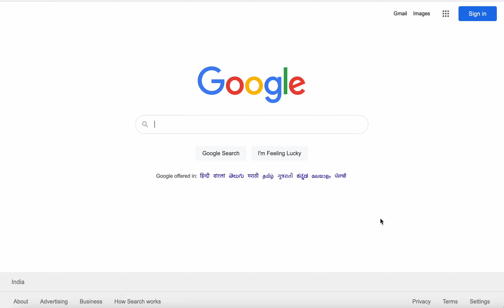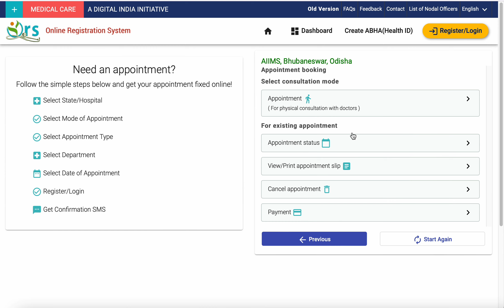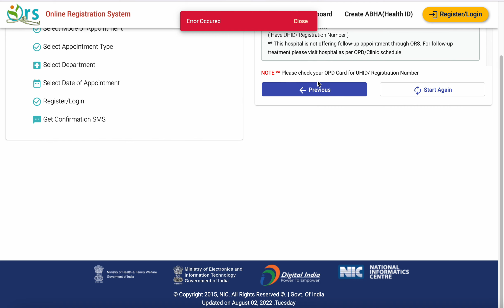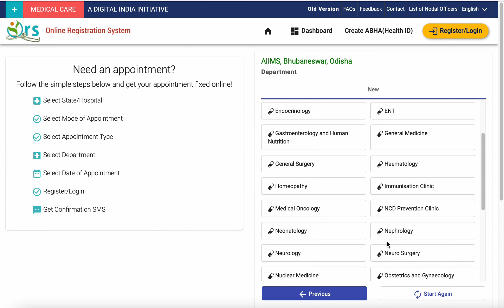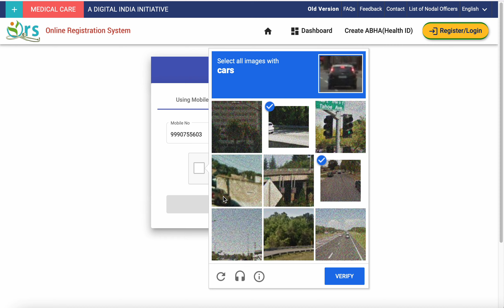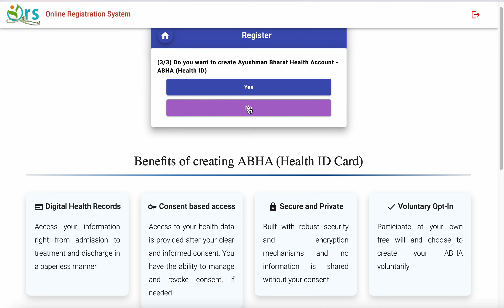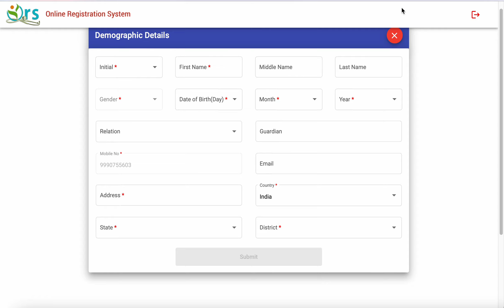AIIMS BhubaneswarOdisha Online Appointment|एम्स भुवनेश्वर ओडिशा घर बैठे ऑनलाइन Ghar baithe booking